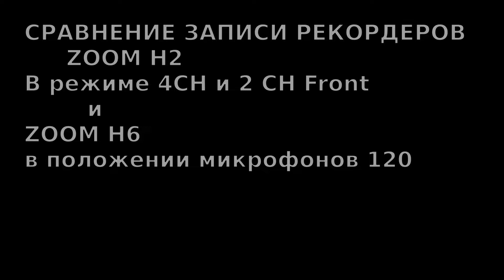Сравнение записи аудиорекордера ZOOM H2 и ZOOM H6.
ZOOM H6 с расположением микрофонов в режиме 120
ZOOM H2 в режиме СН-4 - лежа, и стоя в режиме СН-2 Front